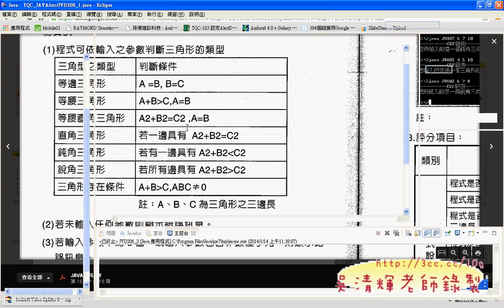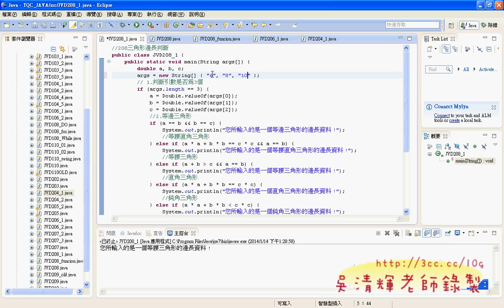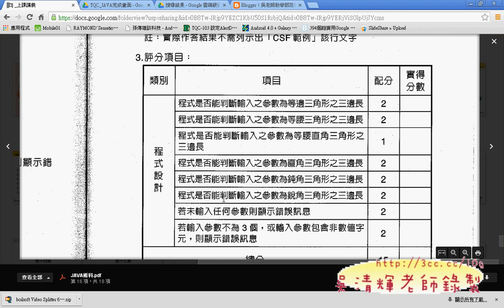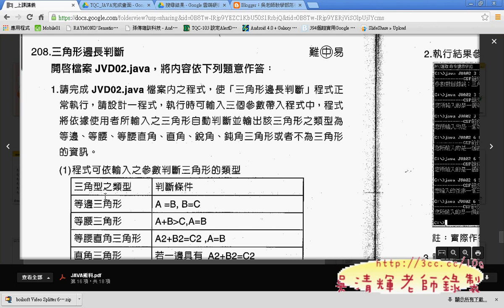20 208三角形邊長判斷